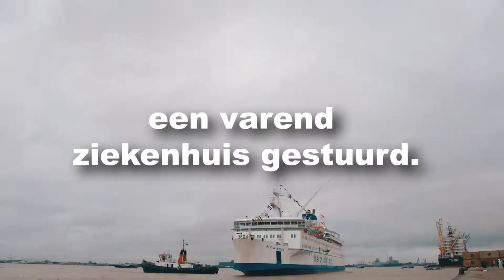Bedankt voor jouw steun in 2017!